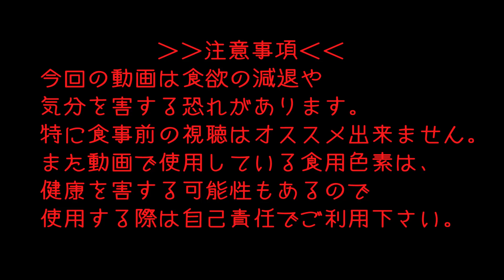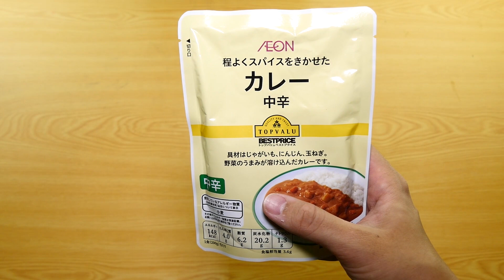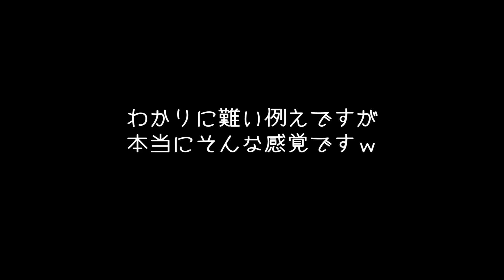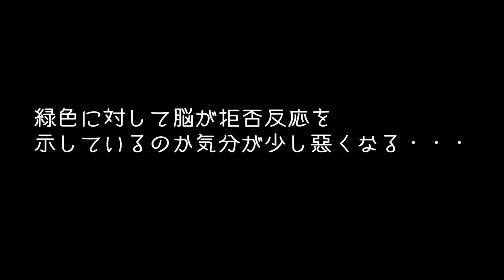スライムカレーを作ってみた Slime Curry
今回は自宅でスライムカレーを作ってみました。
※人によっては気分が悪くなるので、自己責任でご視聴下さい。